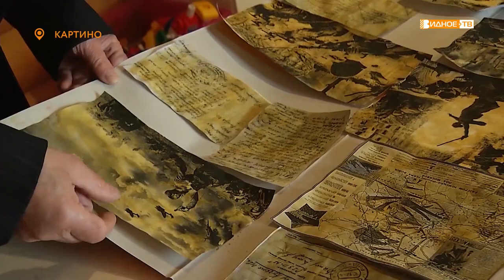«Староста» - Василий Федорович Гордеев уже 15 лет является старостой деревни Картино